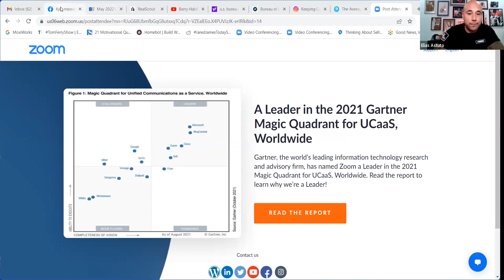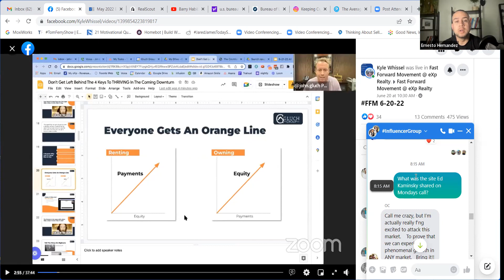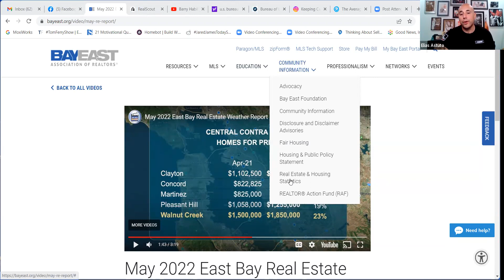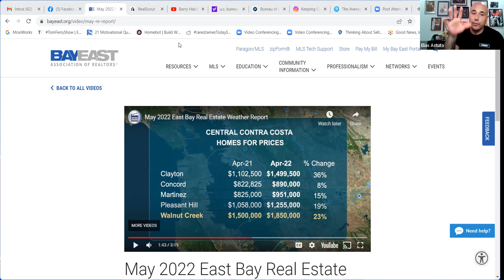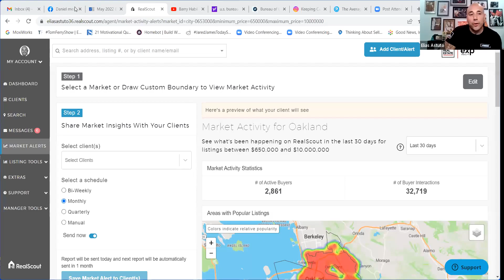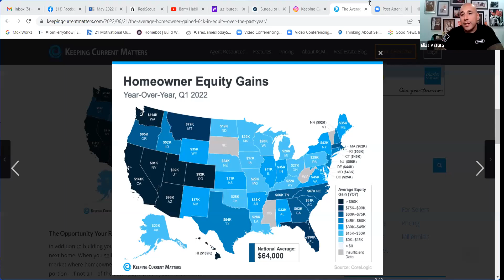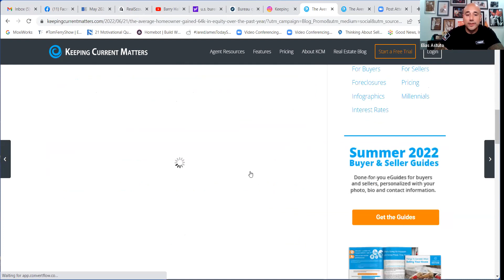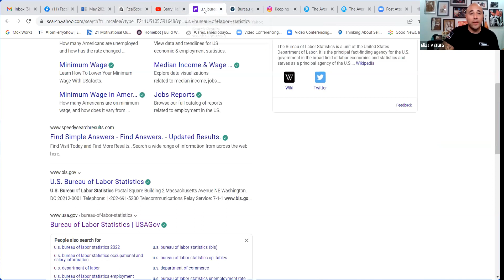KeepItMovin Coaching 06/22: Market Conversation - Sharing Best Practices